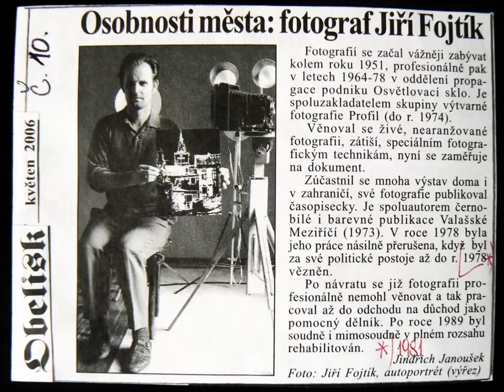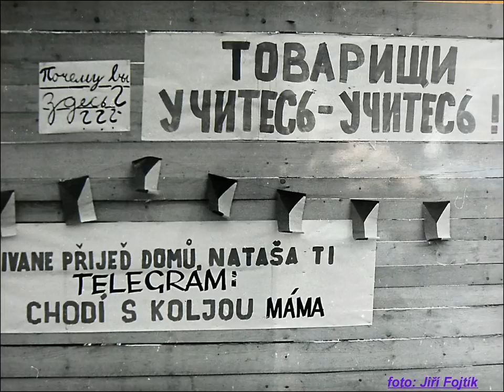1945+1968+prezentace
Fotografie z Valašského Meziříčí 1968 + 1945 a současné.foto 1945 z rodinného archivu -foto Miroslav Fojtík/(C) Jiří Fojtíkfoto 1968 byly předmětem vyšetřování STB a následného věznění / 28 měsíců na tvrdo- bez možností žádat o podmíněné propuštění. Lidé kteří mě tam dostali jsou stále mezi námi!  jf.